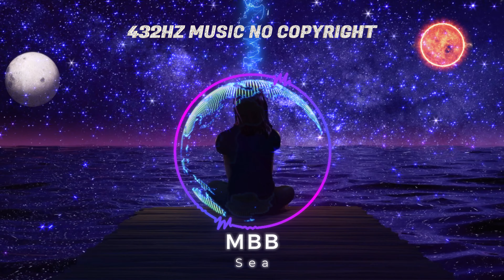Sea - MBB ⭐️432Hz Music No Copyright⭐️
432Hz Music No Copyright with concert pitch A 432Hz
Discover the musical frequency of 432Hz music. The 432Hz helps in spiritual and physical healing of the body. It is music for the spiritually enlightened.
Listen with headphones to feel the musical effect of the 432Hz frequency.